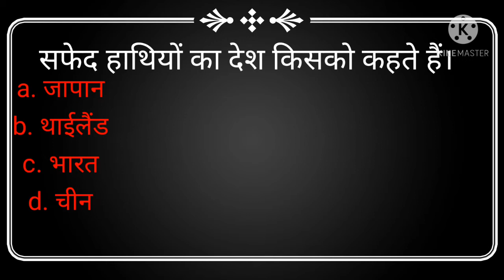Quiz questions answer short questions